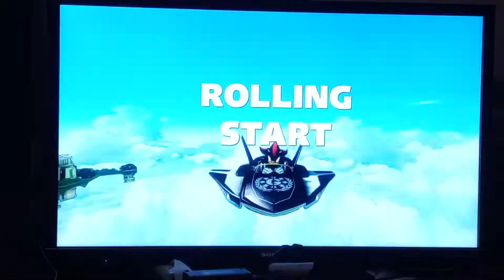MORE RACING MANIA!!! | Team Sonic Racing & Sonic and All-Stars Racing: Transformed Gameplay